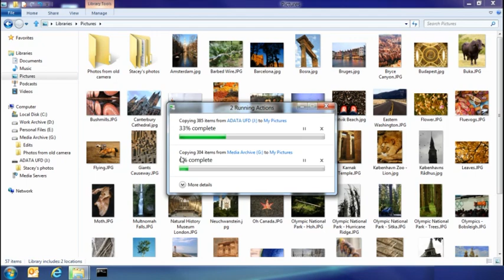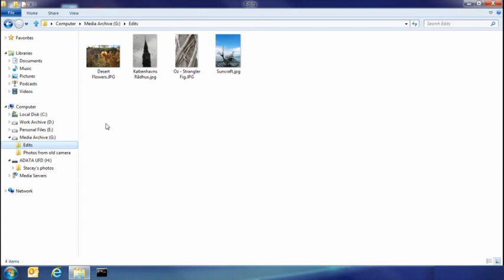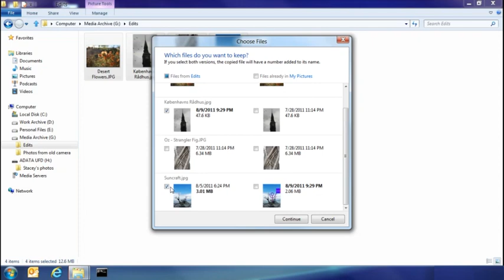Windows 8 - Verbessertes Dateimanagment im Windows Explorer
Im Building Windows 8 Blog erklärt Steven Sinofsky von Microsoft Änderungen und Verbeserungen der nächsten Version des Windows Betriebssystems. Im aktuellen Video Blog geht es dabei vor allem um das neue Handling von Dateien im Windows Explorer.